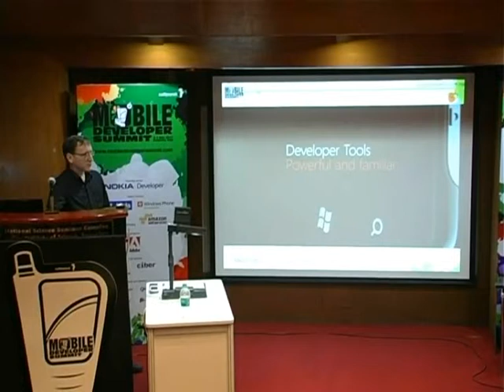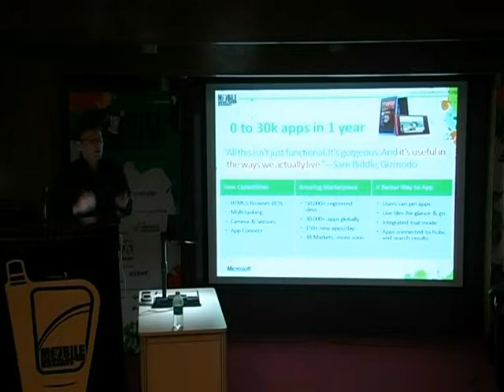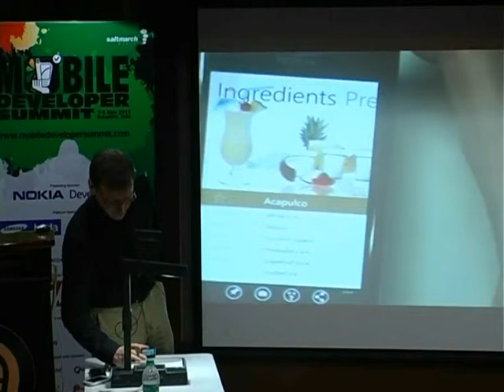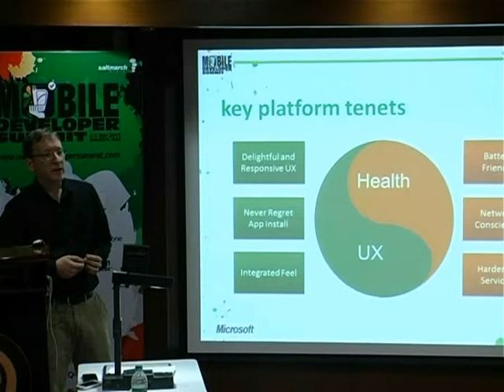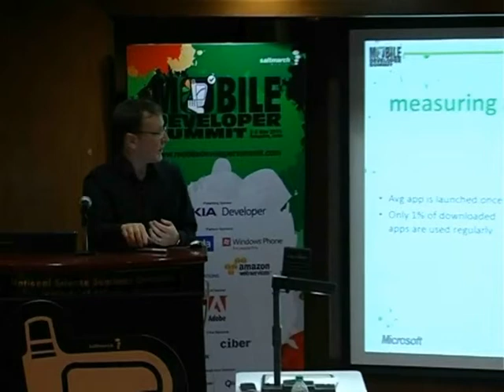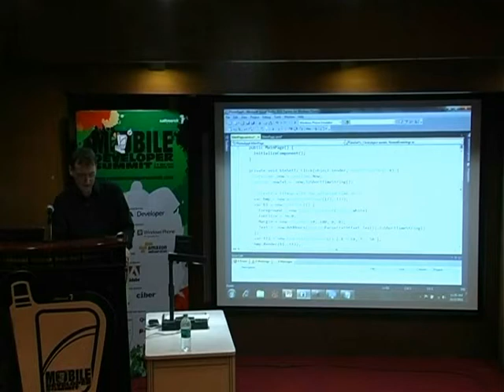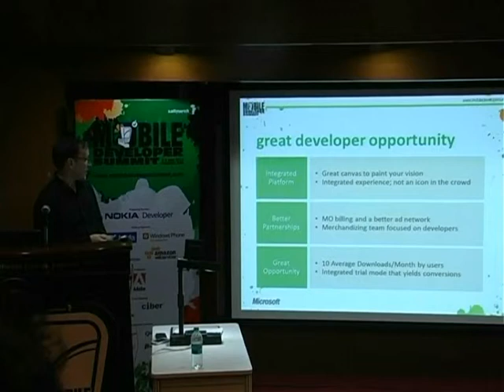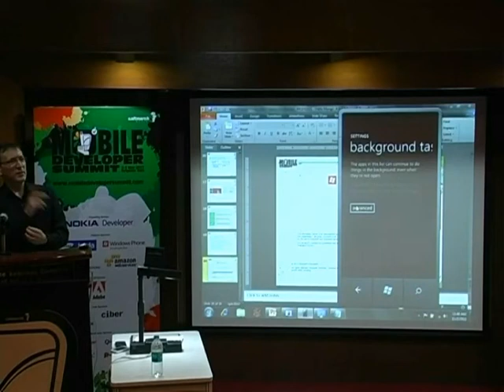Windows Phone 7.5 -- Hello "Mango"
Speaker: Cliff Simpkins

Windows Phone 7.5 (Mango) is a different kind of phone, architected to put the focus on end users and the people important to them. Developers on the Windows Phone platform can build compelling, connected experiences that enhance the phone and integrate tightly with the end-user experience. In this session we will provide an overview of Windows Phone device and platform and discuss why you should make Windows Phone the platform of choice for your apps.